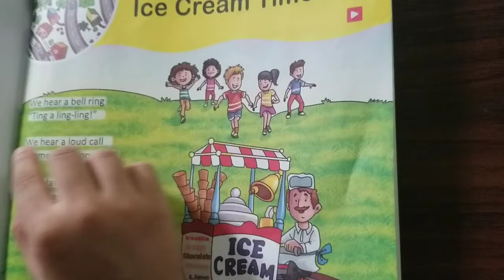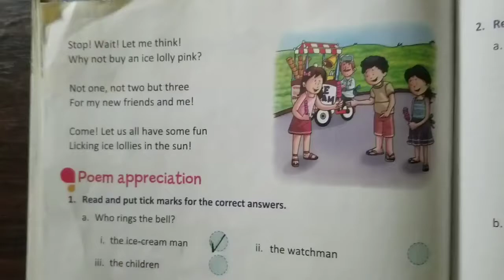Story Time : Ice Cream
Shobhit reading the story Ice Cream.